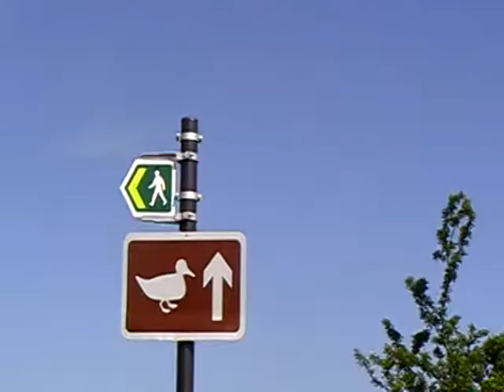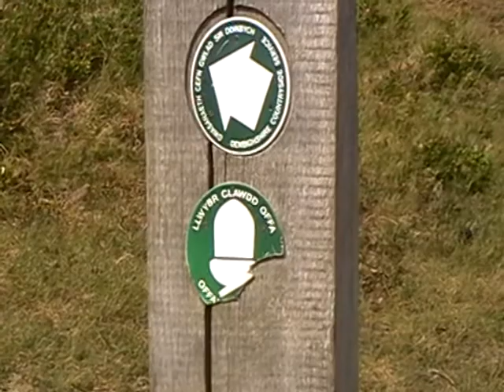Day 11 Llandegla to Bodfari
The penultimate day, I ended up in a place called Sodom, 1 mile further than Bodfari, so I could have called this one "The Road to Sodom". It was a long day, 8.15 start, 6.00 finish.